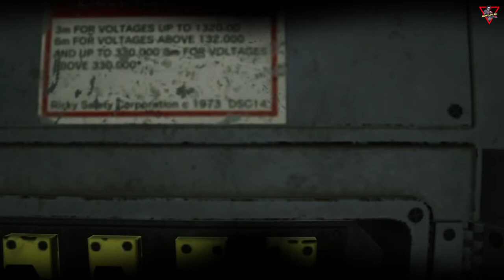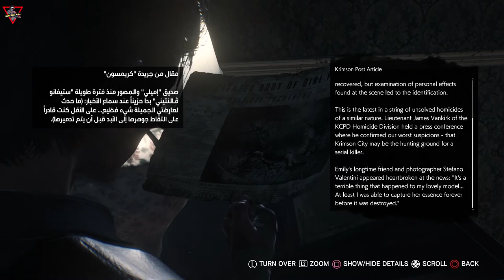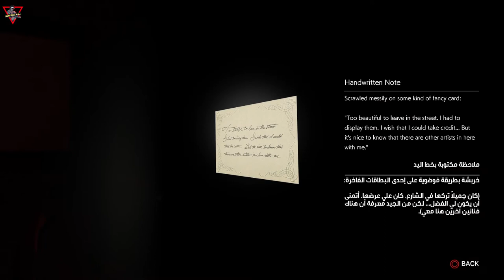The Evil Within 2 [2017] [Episode 03 - Chapter 04 & 05] [Lang: En - Sub: En/Ar] مترجم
ذا إيفل ويذ ان 2 مترجم عربي بالكامل [2017] [الحلقة 03 - الفصول 04 - 05]

بعد ثلاث سنوات من الأحداث التي وقعت في مستشفى "بيكون" للأمراض النفسية، غادر "سيباستيان كاستيانوس" قسم شرطة مدينة "كريمسون" وما زالت تلك التجربة في "بيكون" تطارده، بالاضافة إلى اختفاء زوجته "مايرا"، ووفاة ابنته "ليلي" في حريق منزلهم. تواصلت معه شريكته السابقة "جولي كيدمان" وهي عميلة لـ "موبيوس"، وكشفت له أن "ليلي" لا تزال على قيد الحياة منذ أن زيّفت "موبيوس" وفاتها. والآن تحتاج "موبيوس" إلى مساعدة "سيباستيان" في إنقاذ "ليلي". تم إحضار "سيباستيان" إلى منشأة "موبيوس" السرية ليلتقي بالمسؤول، والذي وضّح بأن "ليلي" تمّ استخدامها كنواة لنظام "ستيم" جديد لمحاكاة مدينة تُسمّى "يونيون". ومنذ مدّة، فقدت "موبيوس" الاتصال بعملائها الذين بداخل "يونيون"و بـ "ليلي"، ولم يعد لديهم الآن أي سيطرة على "ستيم". يوافق "سيباستيان" على مَضَض على مساعدة "موبيوس" حتى تتاح له فرصة الدخول في "ستيم" وإنقاذ "ليلي".